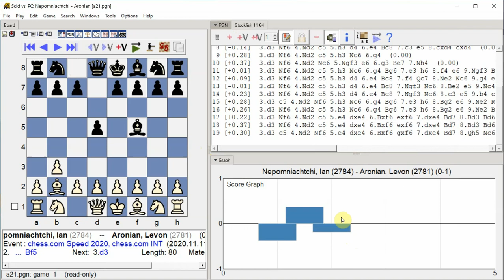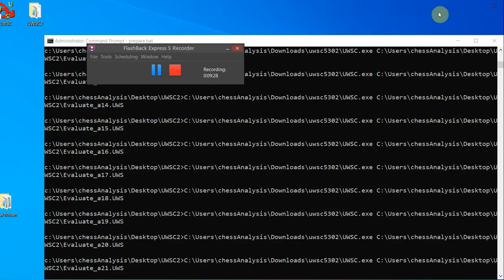Nepomniachtchi, Ian Aronian, Levon, chess com Speed 2020, Round 1 34